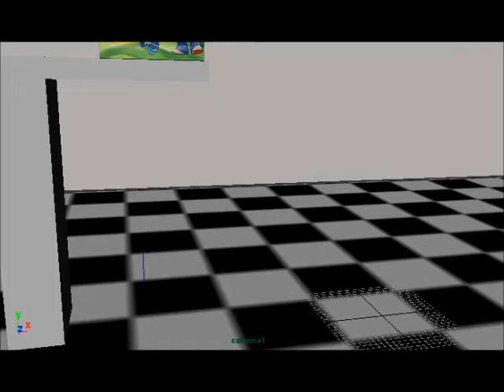Panditas 3D en Maya